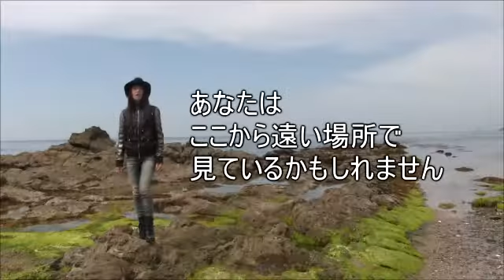室蘭市の開運スポット／動画で見るパワースポット